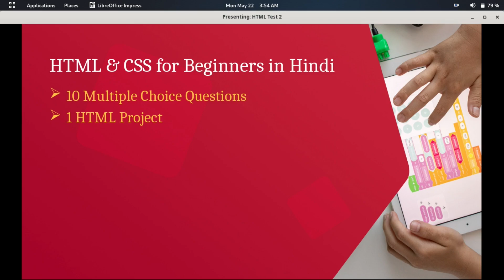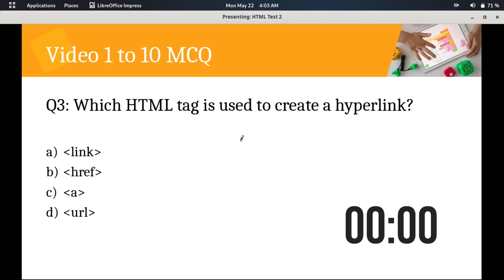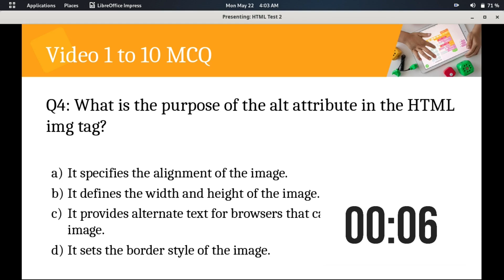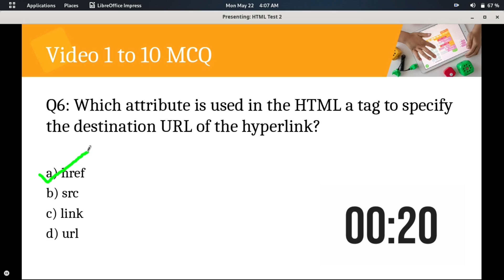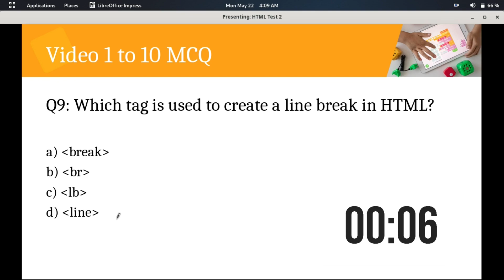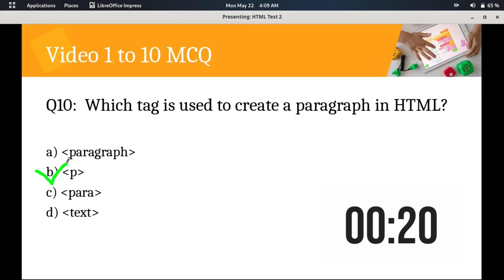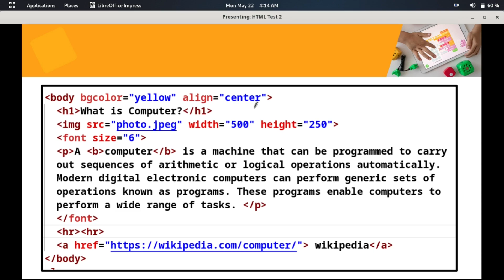HTML & CSS Practice Test and Project of Video 1 to 10 || Web Coder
HTML & CSS Course for Beginners in Hindi - Looking to learn HTML and CSS in Hindi? Look no further! Our beginner-friendly course covers all the basics of web development using these essential programming languages. From understanding HTML tags to styling your web pages with CSS, this course is perfect for anyone looking to get started in web development.

With step-by-step tutorials and real-world examples, you'll be able to create stunning websites in no time. Start your journey towards becoming a web development pro today with our HTML and CSS course for beginners in Hindi.

If this channel is the first time, don't forget to Subscribe to this channel, Hit the Like Button, and Drop a Comment If you have faced any kind of problem in your Web Development journey.